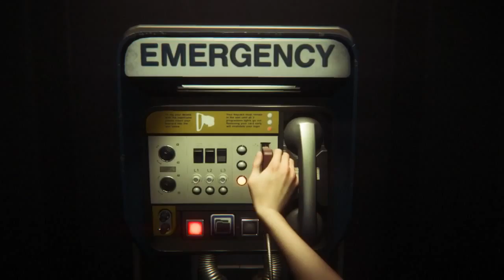Alien Isolation Part 12, Marlow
We get to find out how everything started in this game
Poor Marlow